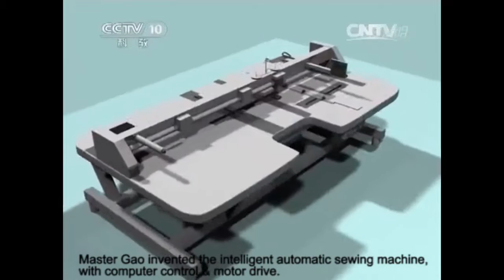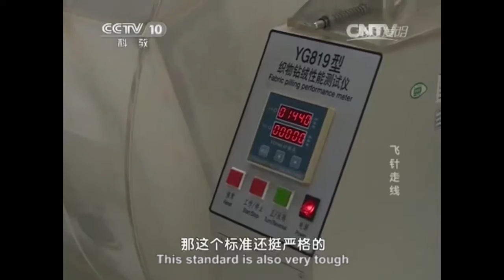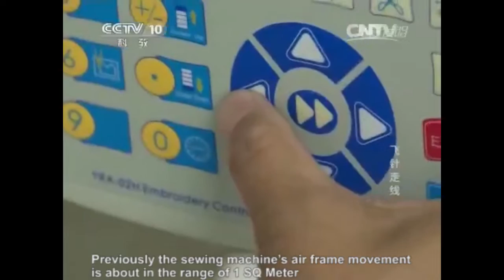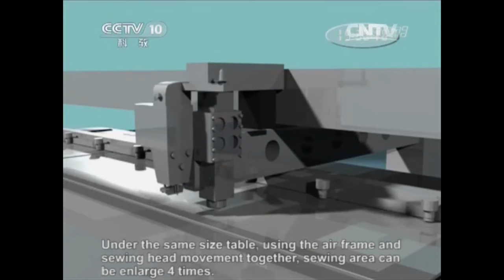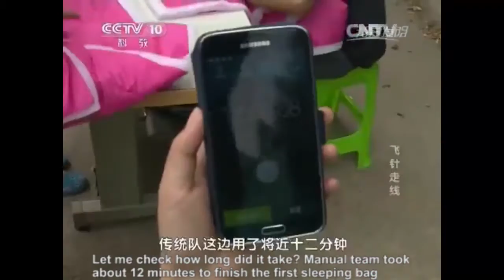Automatic Sewing VS Traditional Sewing - Competition